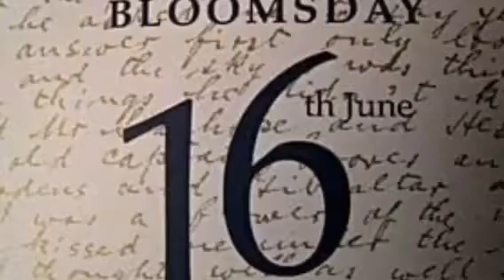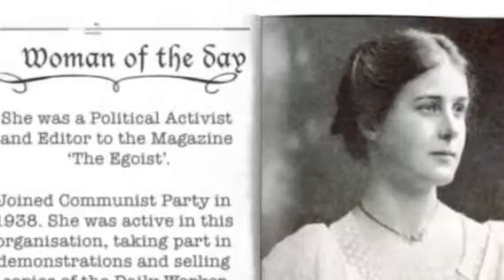ريشه هاي روز بلوم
فلسفه رخداد رمان اوليس در اين روز چيست؟
بلومزدي چطور و از كي شروع شد؟
در اين روز جويس دوستان چه مي كنند؟
نظر جويس در مورد روز بلوم چه بوده است؟

Brian Boru's March